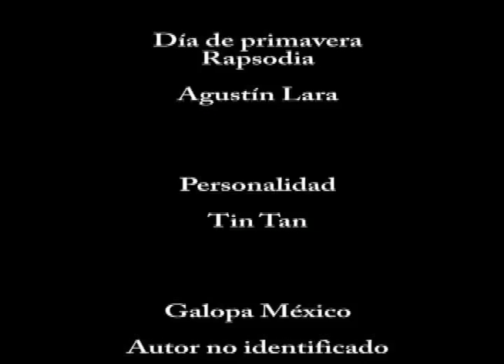GRACIAS... Maria Garcia y Héctor García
GRACIAS... Es la palabra. A los maestros María y Héctor García.
Video realizado con motivo del 90 aniversario del natalicio del maestro Héctor García y el 5o aniversario de la Galería Héctor García. Presentado el 23 de Agosto de 2013 en la misma galería.
Realización: Enrique Villaseñor.
9 minutos